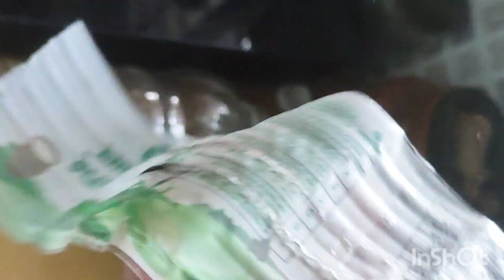ഈ കുപ്പി മതി അവധി കാലം ആഘോഷമാക്കാൻ /ചെടി ഉണഞില്ല/plastic bottle /thirinana /plants and crafts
materials:
plastic bottle
thiri